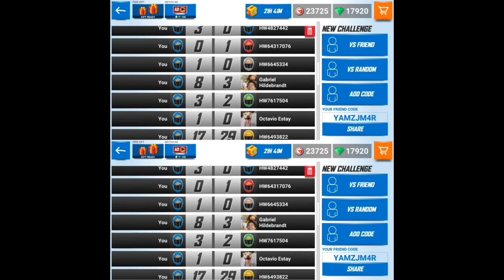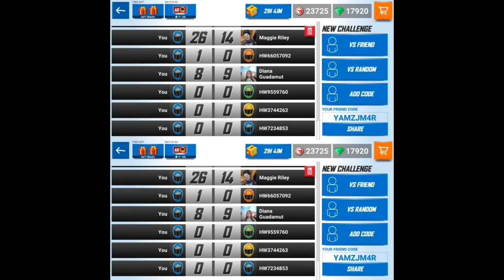Hot Wheels RaceOff multiplayer mode , me vs You #5 gameplay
Ok guys, Hot Wheels RaceOff multiplayer, part another, maybe I'm playing against You ? Relax, enjoy and toss a sub